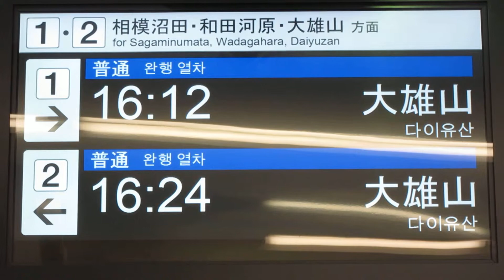伊豆箱根鉄道大雄山線 小田原駅 発車案内ディスプレイ(発車標)